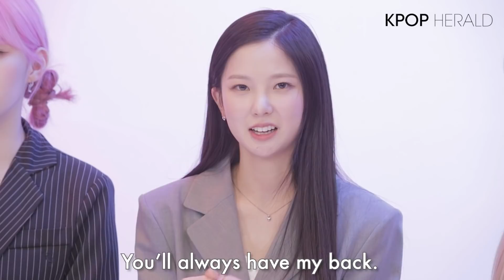Kep1er answers to your Twitter questions! ❤️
Kep1er members answered questions fans asked through K-pop Herald Twitter, sharing unveiled stories about the members, from how they came to be an idol to funny episodes that happened as they lived together. ❤️